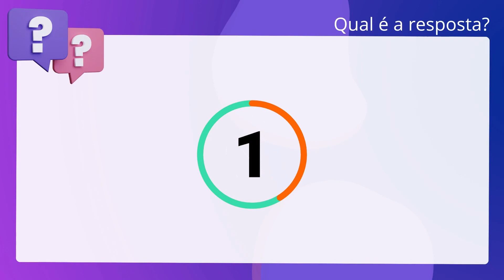QScon Direito: [Art. 1.638, CC] MPE-PR 2019 - Promotor Substituto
Art. 1.638, CC | MPEPR 2019 | Promotor Substituto

Perderá por ato judicial o poder familiar aquele que praticar contra filho, filha ou outro descendente, homicídio, feminicídio ou lesão corporal de natureza grave ou seguida de morte, quando se tratar de crime doloso envolvendo violência doméstica e familiar.

Gabarito: Verdadeiro